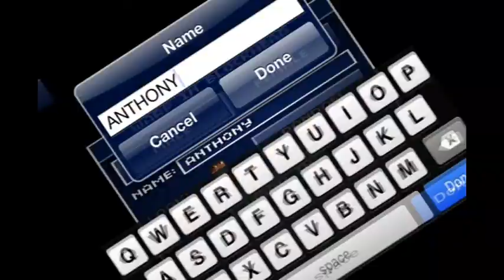Let's Play Blockheads part 1